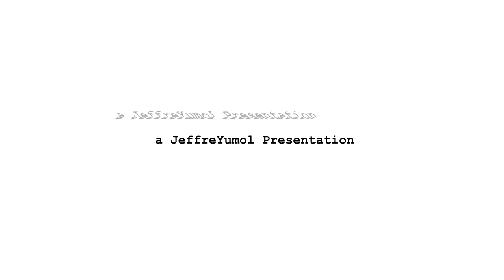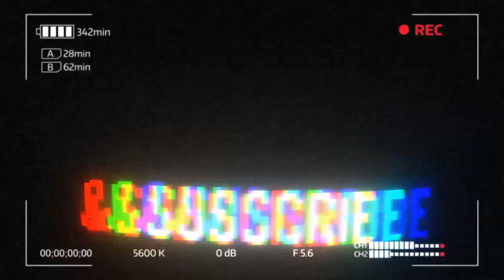JeffreYumol - Last Day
A vlog by JeffreYumol taking his last day at work as a CreativeMarketingManager.

📹 Filmed & Edited by JeffreYumol unless stated otherwise